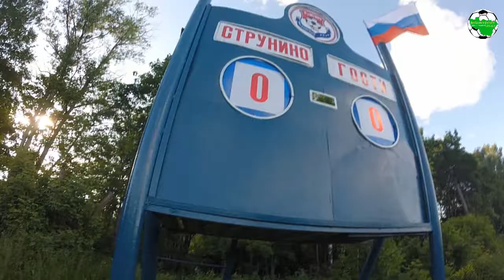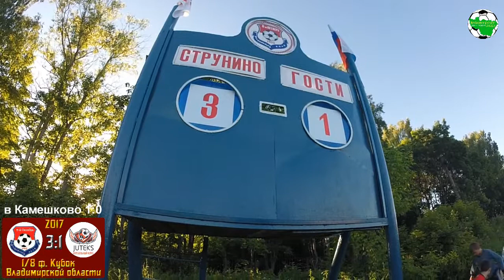Кубок области. 5 Октябрь - Ютекс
1/8 финала. Ответный матч

г.Струнино, ст. "Труд"

"5 Октябрь" (Струнино) - "Ютекс" (Камешково) 7:2